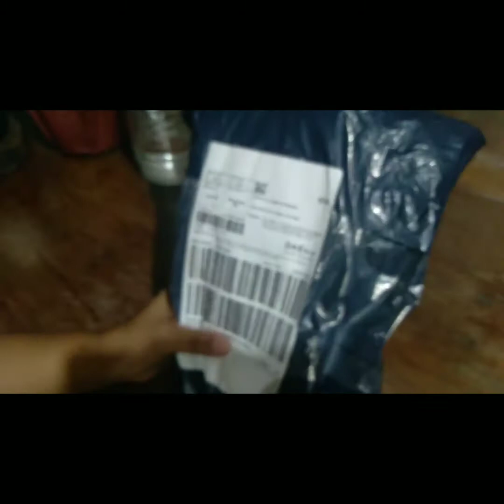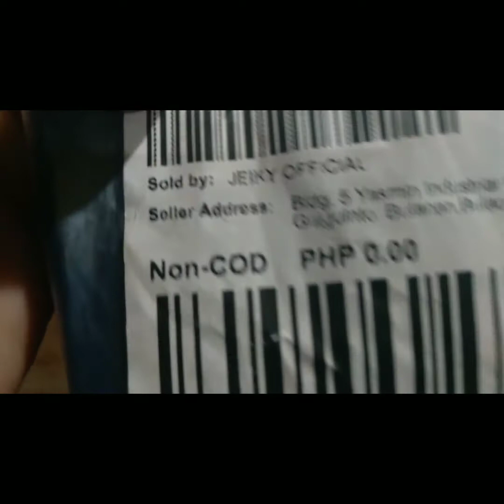Murang sapatos san mabibili? | Unboxing | shoes